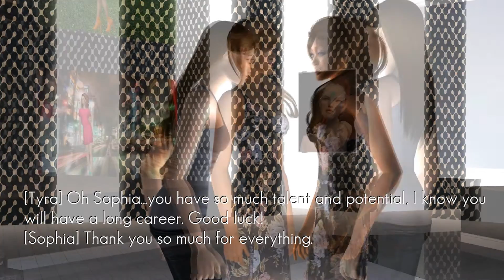SNTM Cycle 7: Episode 6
The girls face a Dior week in their challenge and a photo shoot. Which one of them won't handle the pressure?

Still in the running:
Sophia l Kirbey l Hannah l Anouchka l Ashanti l Hildegarde l Gabrielle l Lynzy l Blake

Eliminated:
Chika l Samantha l Eloise l Sylvia l Dajana l Nairobi